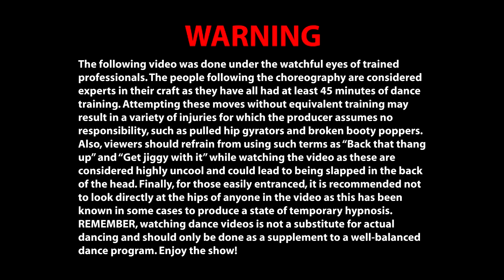Vision For A New Hip Hop (New Song by FUNKMODE) - miniMODE Jr. - Fall 2012 - FUNKMODE Hip Hop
This FUNKMODE track off of our 2012 album, "ALL LOVE' is entitled, "Vision For A New Hip Hop," or, if you are an 8 year old member in miniMODE Jr. (now known as "micromode") "Hip Hop From Anotherrr Dimensiooooonnnn!' Hey, she was close. Just missing a few vowels. Or maybe consonants? Depends on how many letters that three second echo counts for. Now quit counting and just enjoy the video, okay? Okay great thanks bye.